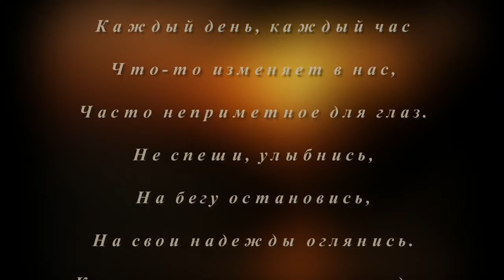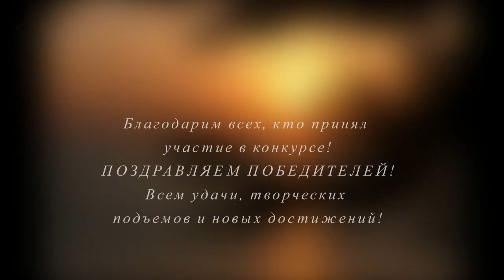ОСТАНОВИСЬ, МГНОВЕНИЕ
Фотоконкурс "Остановись, мгновение!" в сообществе "Жизнь вокруг нас" на Google+